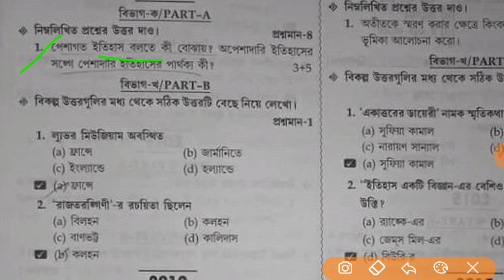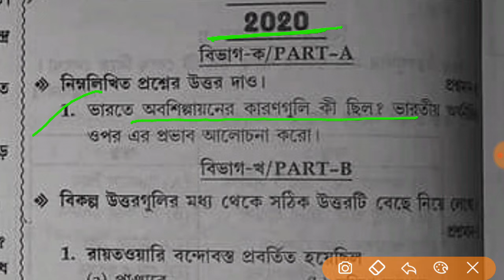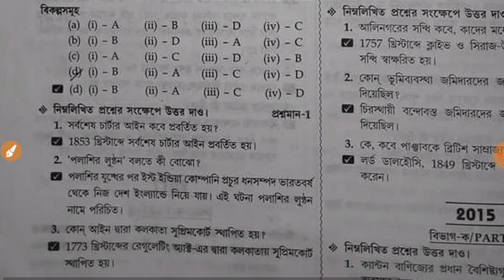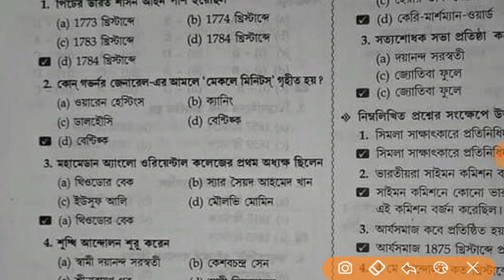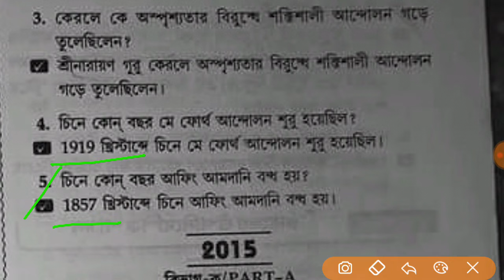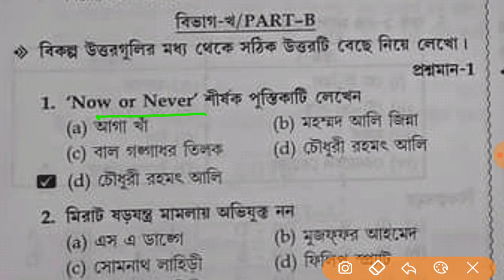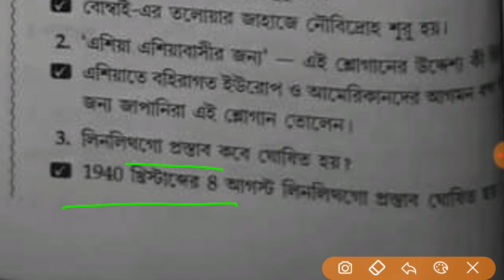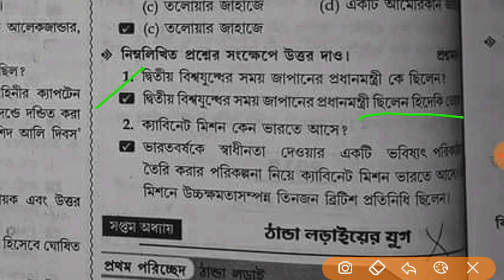উচ্চমাধ্যমিক ইতিহাস MCQ and SAQ সাজেশন 2022 / h.s history suggestion